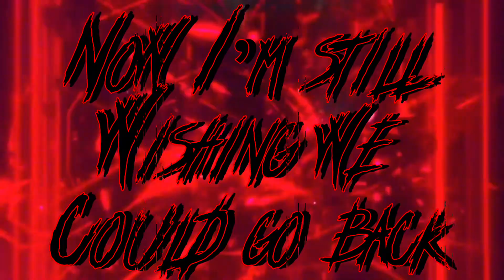Collab Ashford Theme “No Reverse”